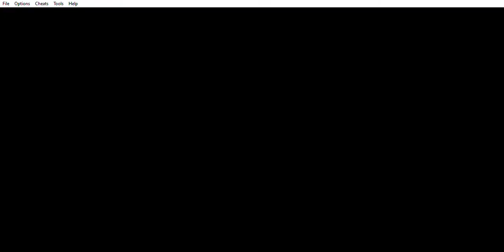(Hard Mode) MegaMan Battle Network 4 Blue Moon (Part 67)